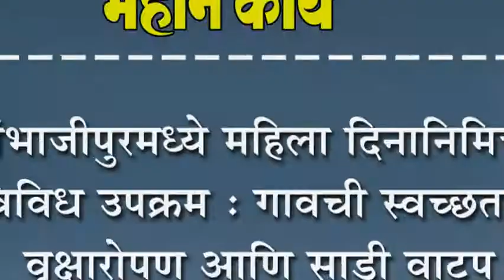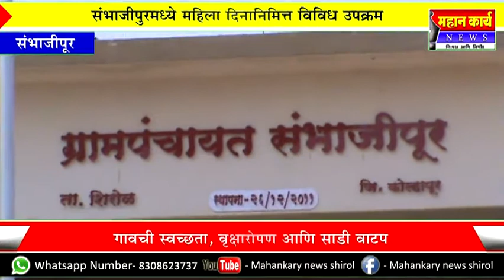संभाजीपुरमध्ये महिला दिनानिमित्त विविध उपक्रम : गावची स्वच्छता, वृक्षारोपण आणि साडी वाटप